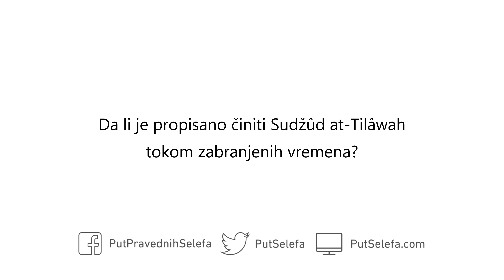Sudžûd at-Tilâwah tokom zabranjenih vremena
Pitanje: Da li je propisano činiti Sudžûd at-Tilâwah tokom zabranjenih vremena?

Odgovor: Da, jer je posljedica učenja. Dozvoljeno je učiti Qur’ân tokom zabranjenih vremena, te je stoga dozvoljeno i činiti Sudžûd at-Tilâwah prilikom učenja âjeta koji to nalaže. Neka stoga učini Sudžûd at-Tilâwah kada prouči âjah koji to nalaže.